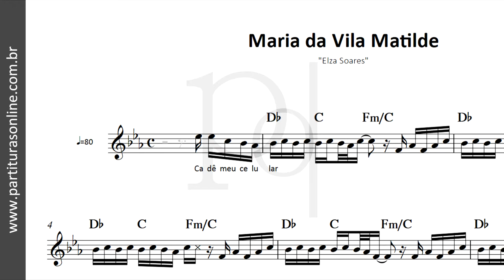Maria da Vila Matilde ♪ Elza Soares | Partitura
Atualizações Diárias..